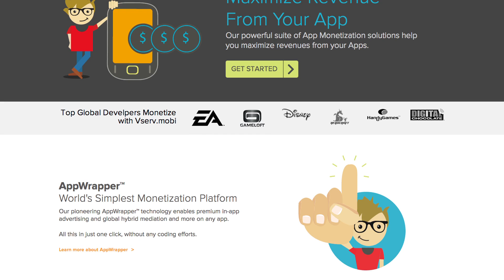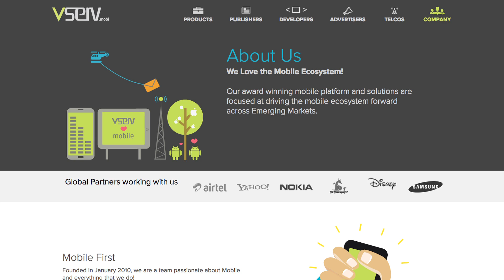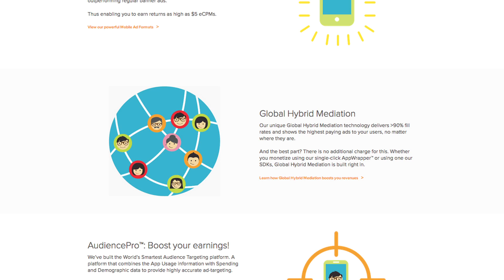Vserv.mobi Uses AWS to Deliver Over 31 Billion Ad Requests Each Month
Learn how Vserv, a mobile advertising platform, scales its mobile ad platform to serve more than 31 billion ad requests and 280 million unique users each month by running on AWS.